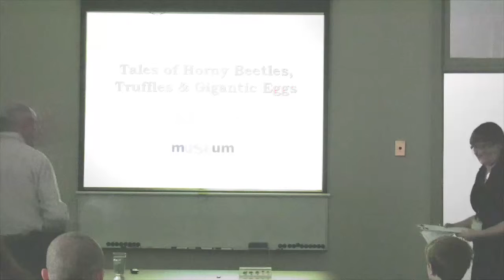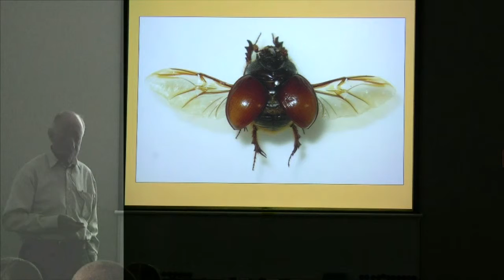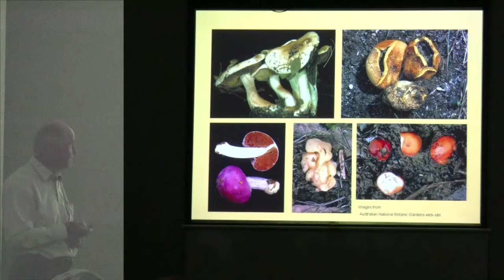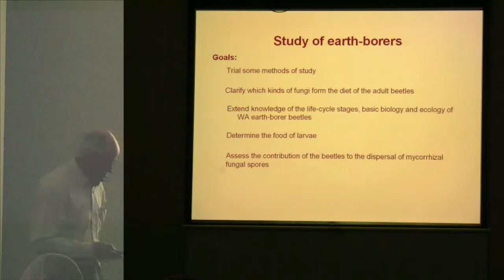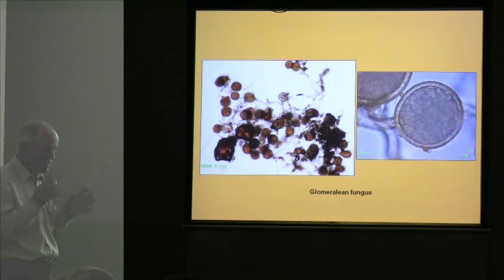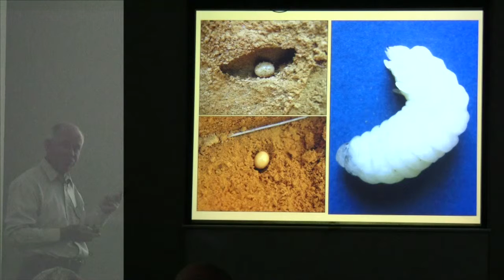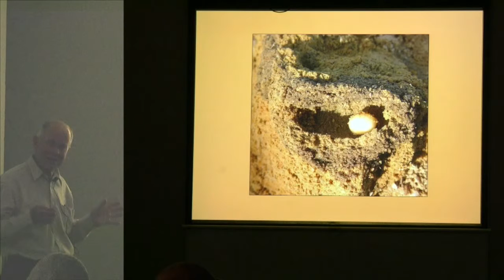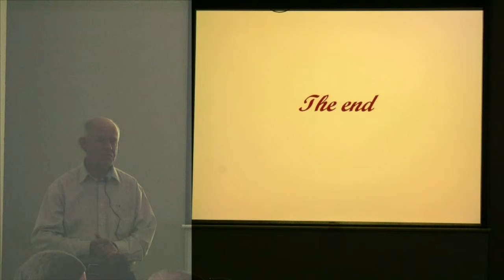Tales of Horny Beetles, Truffles and Gigantic Eggs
Dr Terry Houston
Curator of Insects, Terrestrial Zoology

Providing food for other animals, recycling dead organic material, controlling plant growth and pollinating flowers are all in a day’s work for the diverse insect world.

Fungi also have important ecological roles but often need the assistance of insects to get them where they need to go. Join Dr Terry Houston as he outlines his studies of the truffle-eating ‘earth-borer’ beetles and their surprising biology.